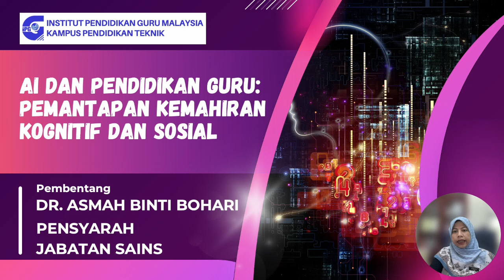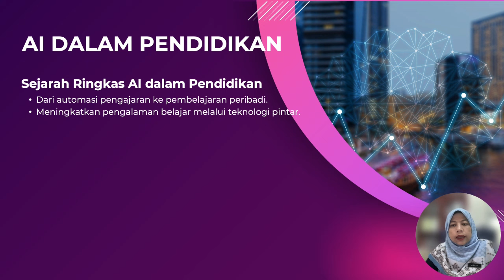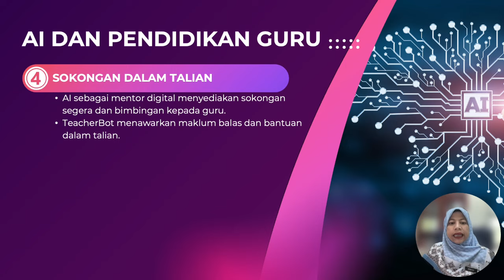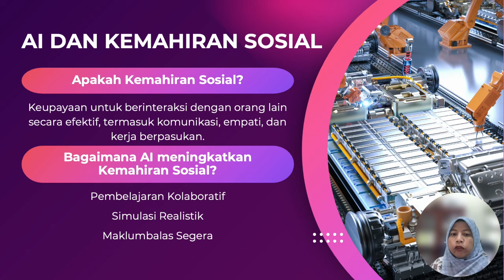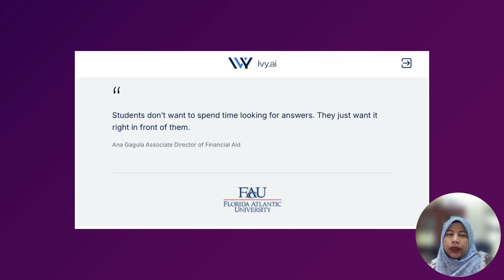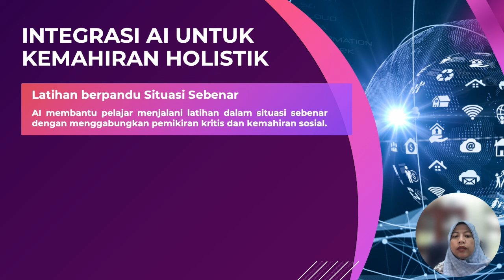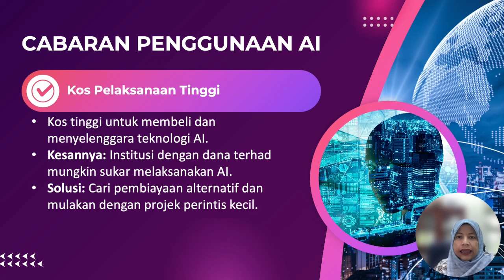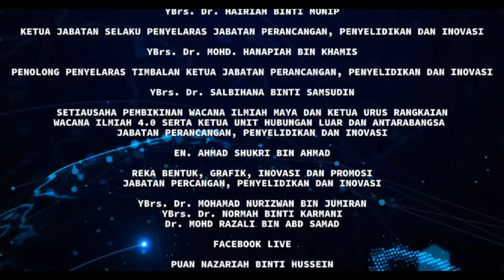AI Dan Pendidikan Guru: Pemantapan Kemahiran Kognitif serta Sosial Pelajar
Salam Sejahtera
Salam K.A.S.I.H.
Salam IPGMKTHO Kelas Pertama 2025
Salam IPGM Peneraju Pendidikan Kecemerlangan Guru Bertaraf Dunia
Salam Malaysia Madani.

Sertailah, Wacana Ilmiah 4.0 (𝓦𝓪𝓲𝓣𝓗𝓞)  yang akan membuka pintu kepada semua dalam perkongsian ilmu penyelidikan dan inovasi.

Wacana Ilmiah 4.0 merupakan program kolaborasi dalam kalangan Pensyarah IPGMKTHO, IPGMKTI, IPGMKRM,IPGMKPM, IPGMKPT, INSTITUT AMINUDDIN BAKI, UTHM dan Institut Keguruan Ilmu Pendidikan,IKIP Siliwangi.

Sama-samalah kita  menyaksikan perkongsian, kajian  kali ini  oleh Dr ASMAH BINTI BOHARI  , Pensyarah IPGM Kampus Pendidikan Teknik

Tajuk :AI Dan Pendidikan Guru: Pemantapan Kemahiran Kognitif serta Sosial Pelajar

Tarikh/hari : 16 Okotober 2024
Masa : 8 -9 pagi,  Rabu.